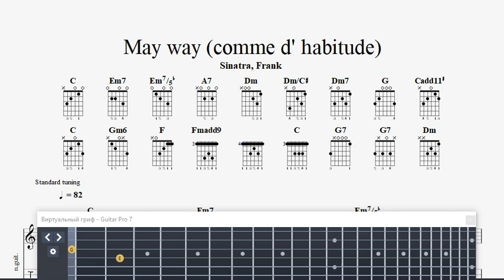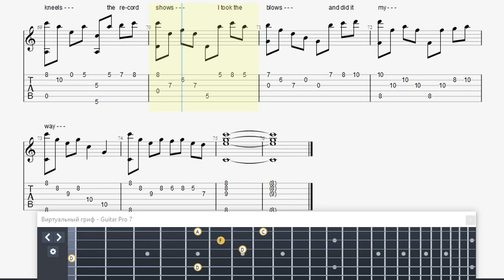Frank Sinatra my way ( GTP fingerstyle guitar tabs )